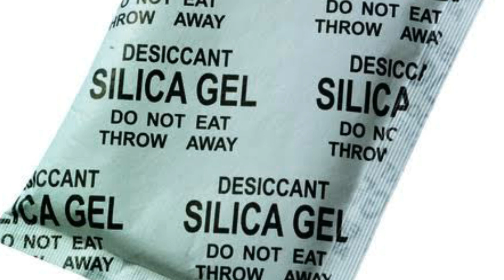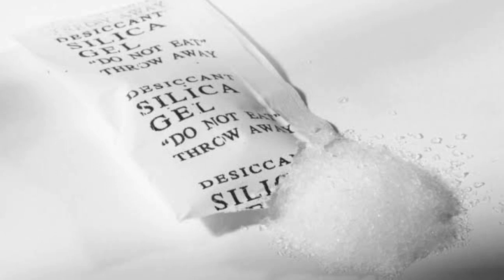What is Silica Gel ? Why is it used ? What if we eat Silica Gel ?